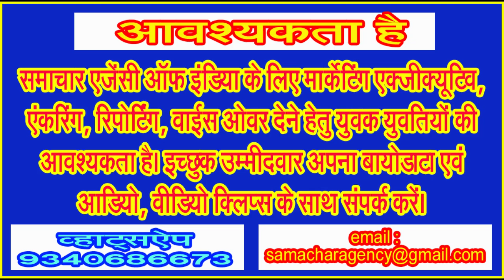दशहरा पर्व पर शिव की नगरी की व्यायामशालाओं ने परंपरागत तरीके से निकाला पैदल मार्च